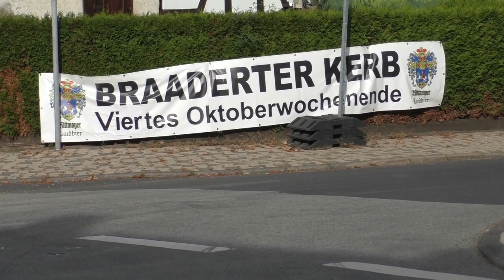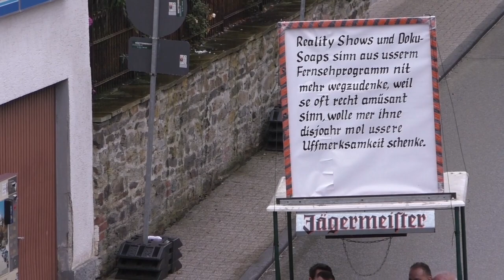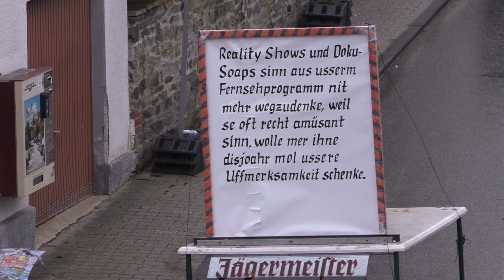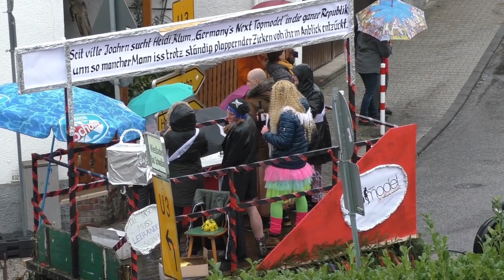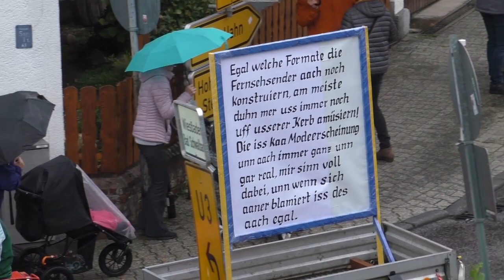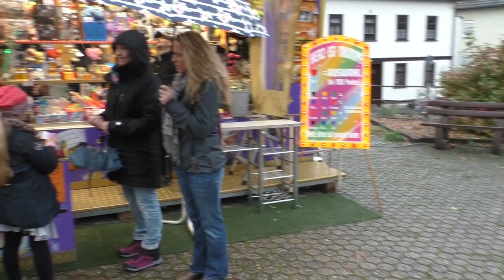Breithardt / Kerb 27.10.2019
Brauchtum und Geselligkeit in der Gemeinde Hohenstein Rheingau-Taunus-Kreis. Hier der Kerbezug von 2019. Der Kerbespruch konnte nicht wie gewohnt an der Kreuzung Langgasse, Lindenstraße und Schwalbacher Straße gelesen werden, sondern man musste wegen Bauarbeiten an der Langgasse und anderen Vollsperrungen auf den Rathausplatz ausweichen. Gefilmt mit einer Panasonic HC-V777